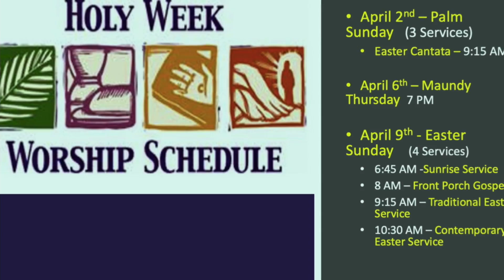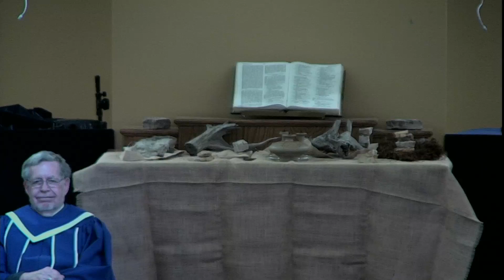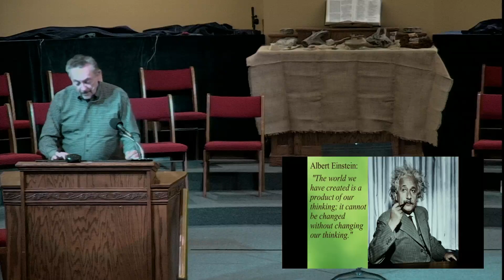Kimberling City Methodist Traditional Service 3/26/23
Kimberling City Methodist's Tradtional Worship Service featuring the Chancel & Hand Bell Choirs

Special Music:  Chancel Choir
Pastor Tony's Message: Think On These Things